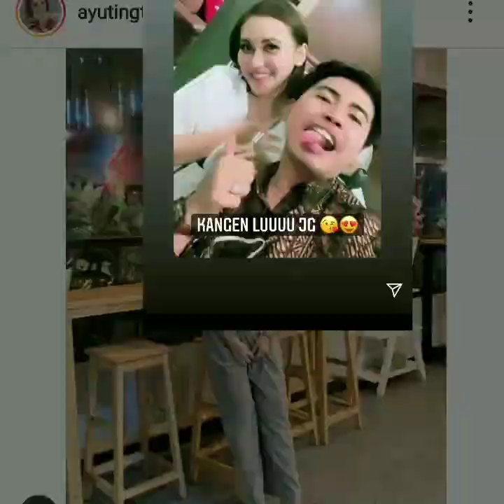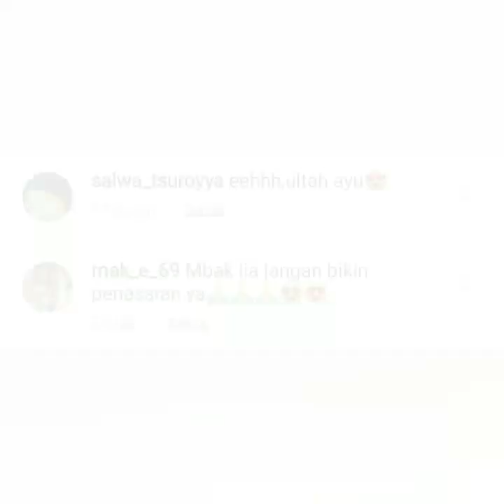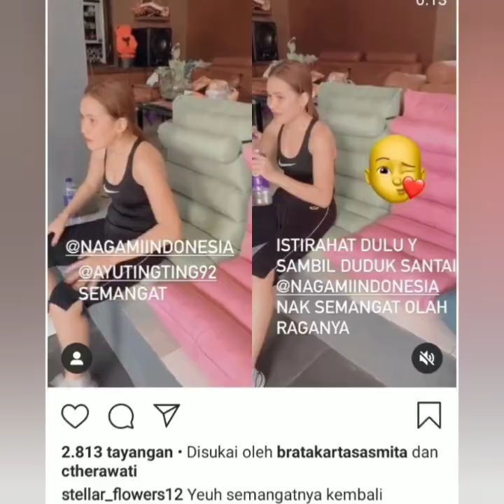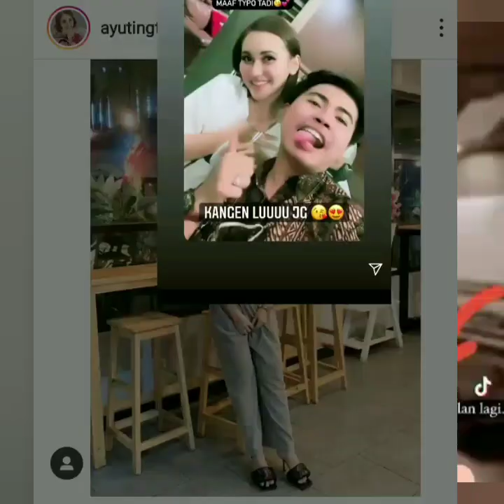Kabar terbaru. Wow ada yang kangen sama ayu ting-ting dan ada ada Ayu dan Brata sama2 Lakukan ini